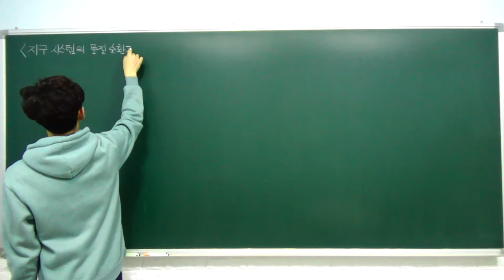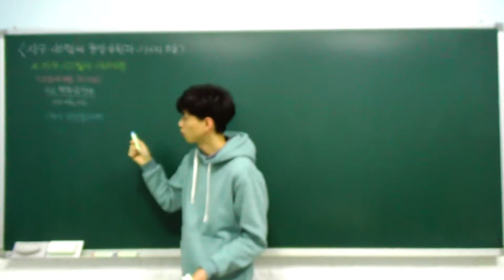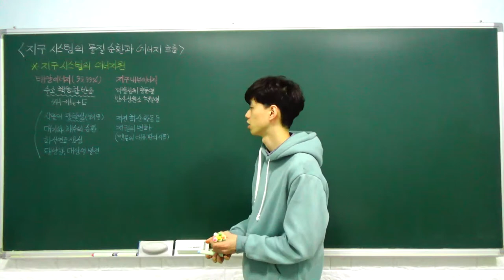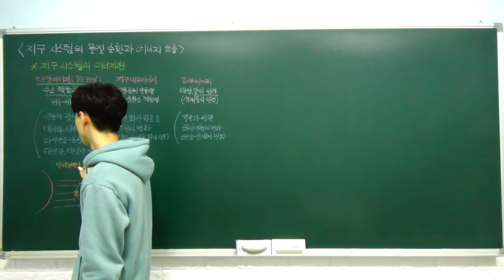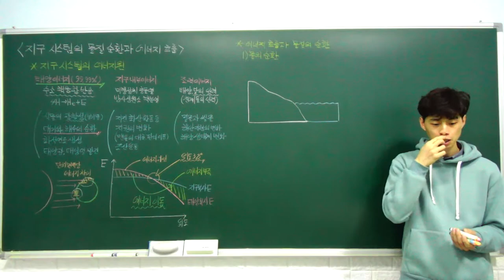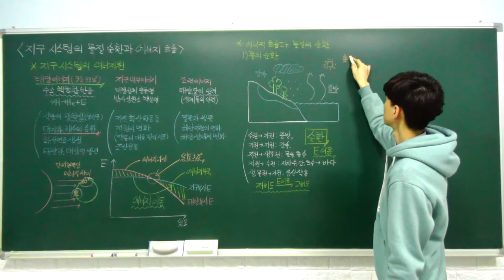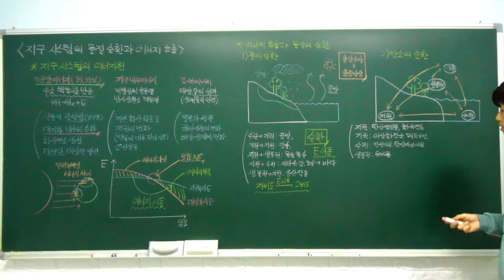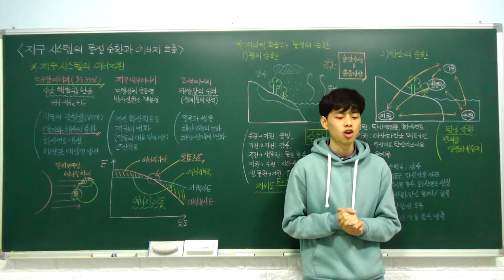고1 통합과학 특강 - 15. 지구 시스템의 물질 순환과 에너지 흐름 (지구 시스템의 에너지원) (C반)